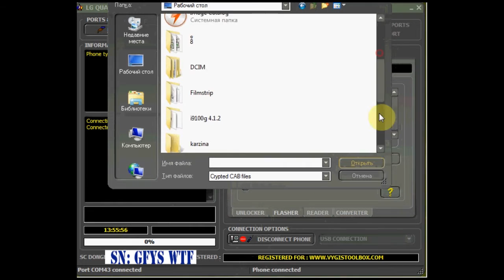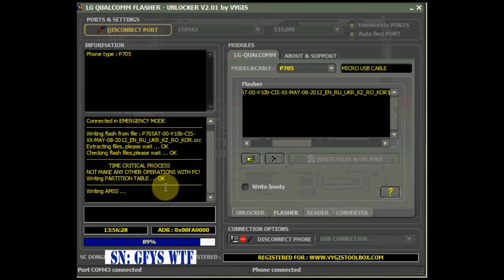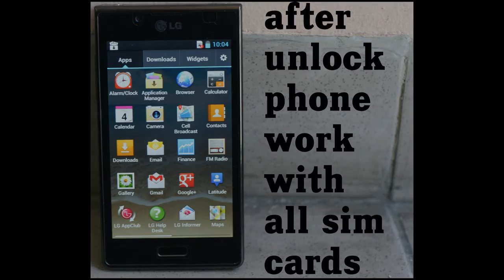unlock andrioid pattern userlock lg p705 optimus l7 via vygis box gsmservicearmenia